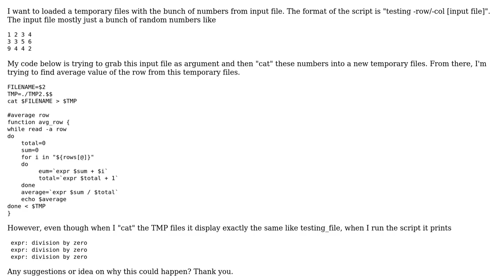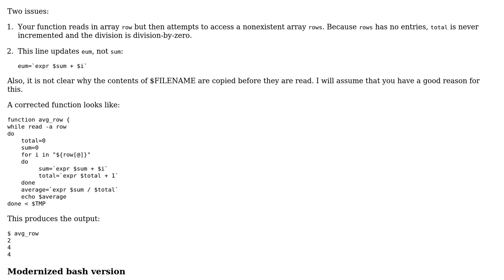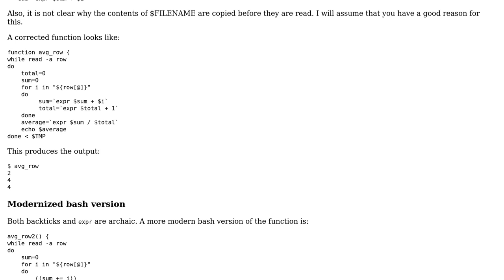Read, Store and Access Temporary Files (BASH)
With thanks & praise to God, and with thanks to the many people who have made this project possible! You are responsible for your own actions.